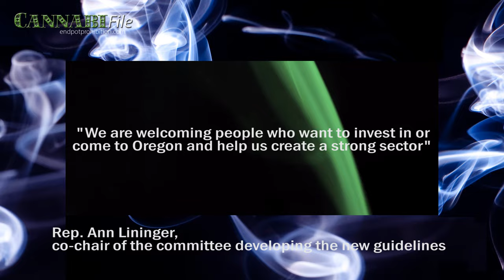Cannabis Legal in Oregon July 1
Cannabis becomes legal in Oregon July 1 while the legal market will launch in late 2016.